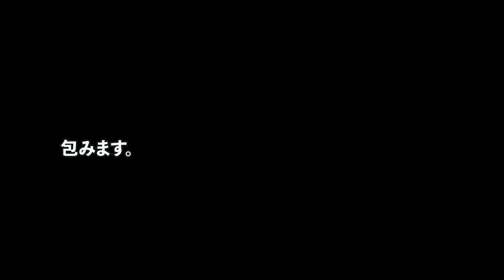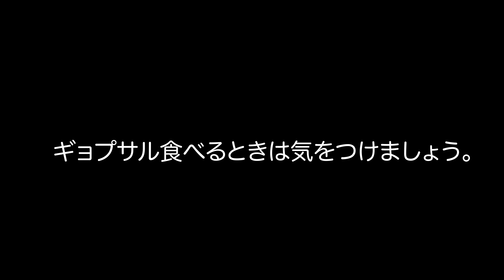サムギョプサルをサンチュ包んで食うともれなく全員ブス説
サンチュに包むよね？絶対包むよね？
もしあなたに好きな人がいるなら、その人の前では
絶対サムギョプサルをサンチュに包まないことをお勧めします。

編集担当　りーくん